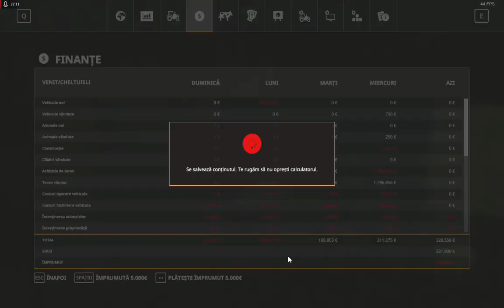FS 19 #26 - Recoltăm și vindem tot pentru a ne mări bugetul fermei